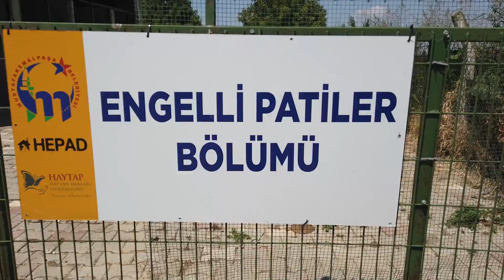Engelli patiler bize emanet 🐾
Veteriner İşleri Müdürlüğümüz içerisinde bulunan Engelli Patiler bölümünde doğuştan engelli veya kaza sonucu engelli olan tüm can dostlarımızın bakımlarını gerçekleştiriyoruz.

Can dostlarımız ile ilgili tüm sorularınız için Veteriner İşleri Müdürlüğü ile iletişime geçebilirsiniz.